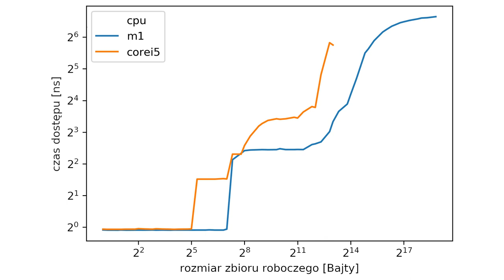Podcast Poziom Niżej #008 - Zaczarowane Jabłko - część 1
W ósmym odcinku rozprawiamy się z potocznymi opiniami na temat wydajności procesora Apple M1.

Tym razem bierzemy pod lupę konstrukcję nowego procesora M1 firmy Apple, który wywołał spore zamieszanie na rynku ultrabooków. Bazując na własnych, bogatych doświadczeniach z architekturą ARM, weryfikujemy doniesienia medialne usuwając jednocześnie kolejne zasłony dymne, które można napotkać wśród opisów "rewelacyjnych" wyników M1. Wyjaśniamy zasady budowy nowoczesnych procesorów i podajemy źródła rzetelnej wiedzy. Staramy się również odpowiedzieć na pytanie, jak rozwiazania Apple wpłyną długofalowo na cały rynek procesorów ARM, choć przewidywanie przyszłości należy do dziedziny niezupełnie inżynierskiej.

Prowadzący: Radosław Biernacki, Maciej Czekaj, Stanisław Kardach

#Plan odcinka, część #1

0:00 Czołówka
0:23 Wstęp
4:44 Na jakiej podstawie analizujemy procesor
6:14 Czy ISA ARM ma znaczenie?
8:30 Jak działa nowoczesny procesor
11:20 Dlaczego wszystkie procesory działają bardzo podobnie
12:55 Odstępstwa od procesorów superskalarnych
14:34 W czym faktycznie różnią się procesory
18:20 Na co procesor wydatkuje energię elektryczną
20:50 Dlaczego nie zawsze więcej znaczy lepiej
24:30 Coś za coś czyli konsumpcja energii a wydajność
30:00 Gdzie jest magia w jabłku? dlaczego M1 jest tak wydajny?
32:40 Jak działają mikro-benchmarki
39:37 Podsystem pamięci w M1
50:30 Interconnect jako sieć pakietowa
51:47 Nietypowy cache L3 w M1?
57:29 L2 jako punkt koherencji w M1? (słynny NSObjects i ref counting)
1:04:32 Podsumowanie #1
1:07:43 Opóźnienie L1 w M1
1:08:55 Podsumowanie #2 (nie magia)
1:10:12 Registry renaming
1:12:30 Dekoder rozkazów i SMT
1:18:58 M1 jako awangarda w mikro-architekturze?

4:44 Testy od AnandTech

13:02 VLIW

13:25 Alternatywne architektury procesorów
Microsoft EDGE ISA procesor grafowy

24:33 Big-little

30:30 Parametry mikroarchitektury procesora na bazie procesorów Intela i AMD

31:59 Andnatech, Apple M1

49:00 Dougall Johnson

50:50 Interconnect IP od Arteris

55:37 Wykresu latencji L3 na Apple M1

1:10:45 Tomasulo Algorithm Registry Renaming

1:12:50 Power 10